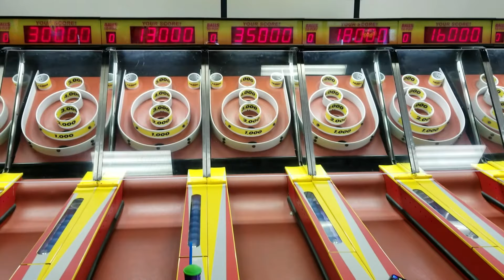Win 10000.00 tickets at chuck E CHEESE